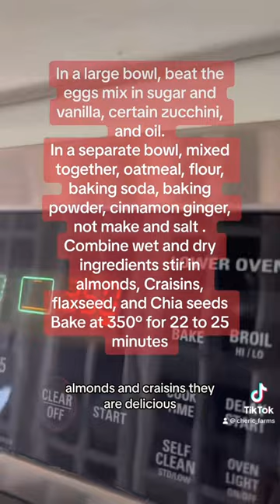Healthy Zucchini Muffins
This is a great recipe for someone who likes dessert with a healthy twist. I actually eat this on my way to work. Plus, it’s great for people with an over abundance of zucchini.